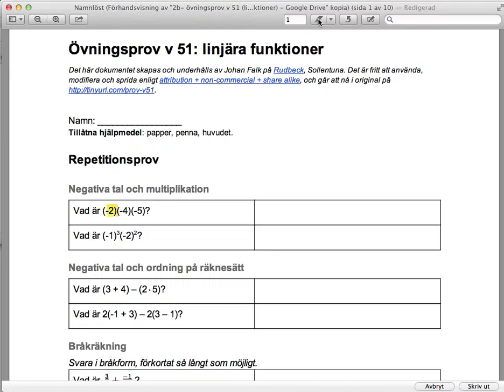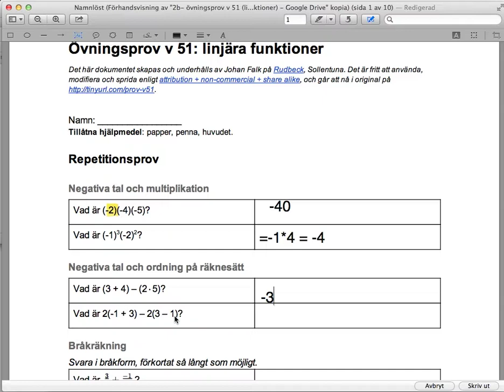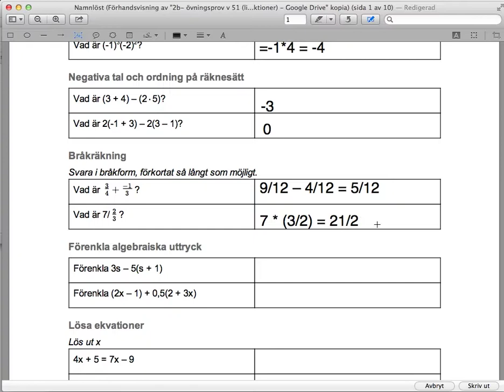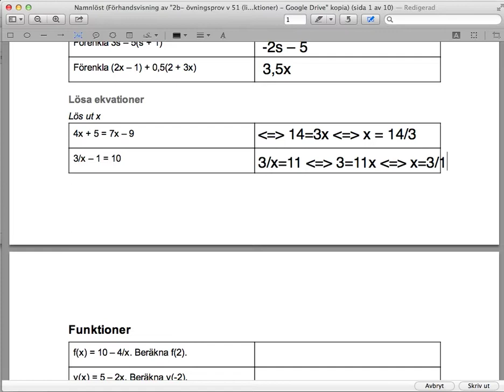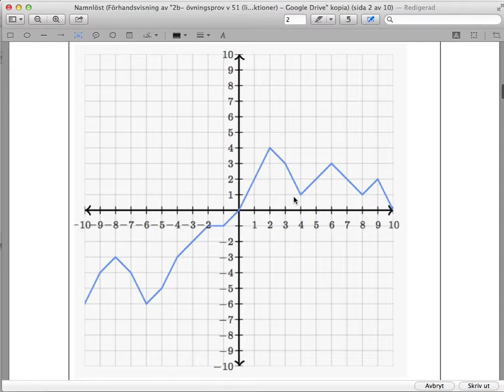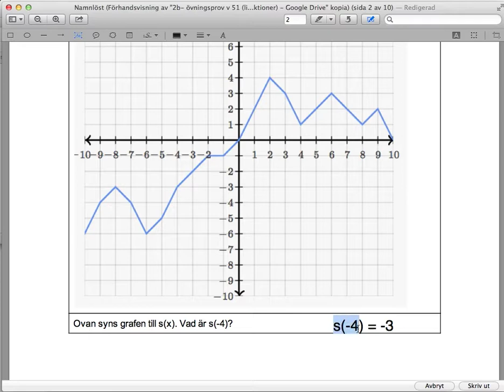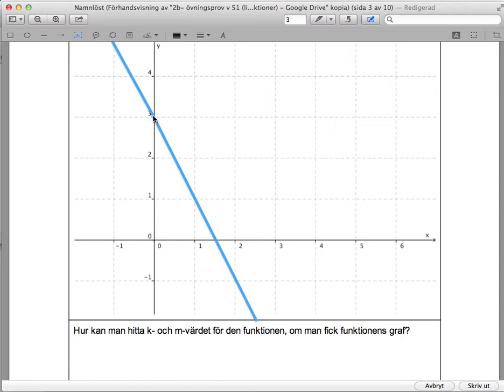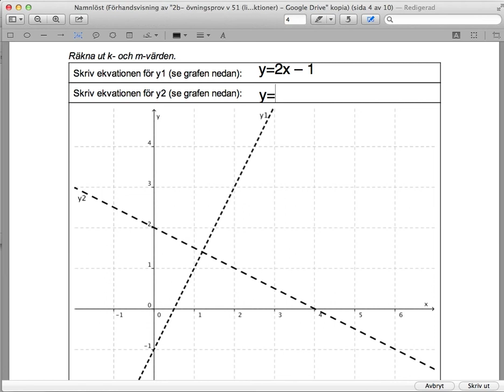Övningsprov v 51: räta linjer (del 1)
Den här videon går igenom första halvan (eller så) av ett övningsprov om räta linjer.